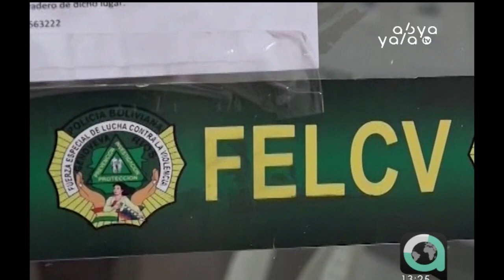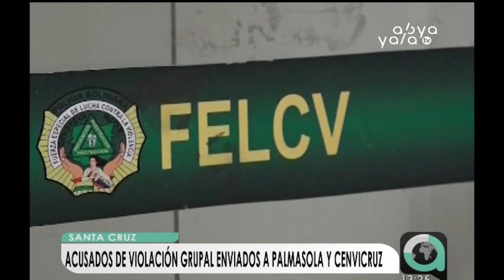Acusados de violación grupal en Santa Cruz son enviados a Palmasola y Cenvicruz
La justicia determinó la detención preventiva en la cárcel de Palmasola para dos de los tres investigados por la violación grupal a una adolescente de 15 años, mientras que el menor fue enviado al Centro de Menores Infractores Cenvicruz y los otros dos implicados en el delito  fueron remitidos a dicho recinto penitenciario por el grado de complicidad.